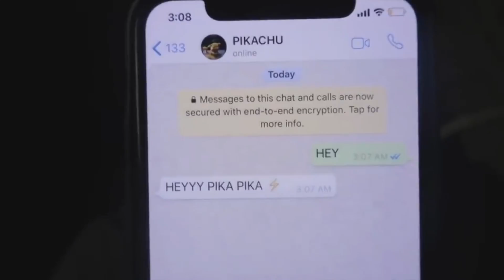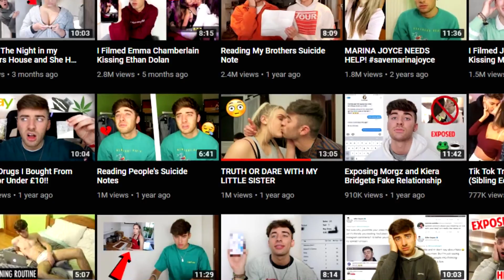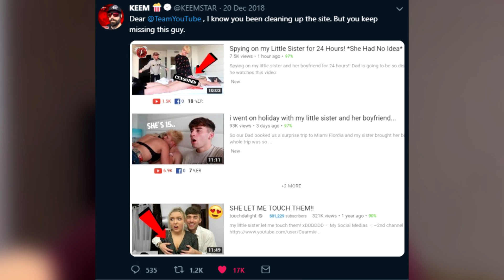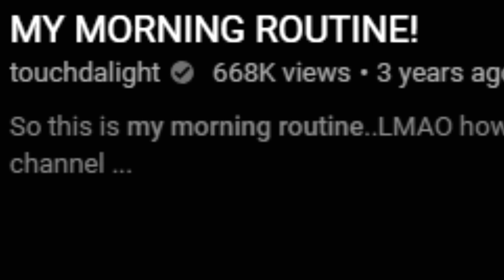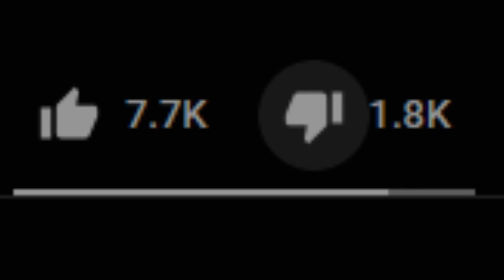This Spoiled Rich YouTuber Is DISGUSTING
I think we found the worst YouTuber.